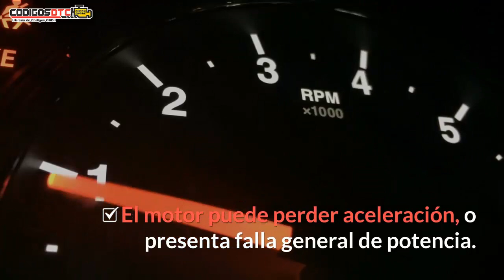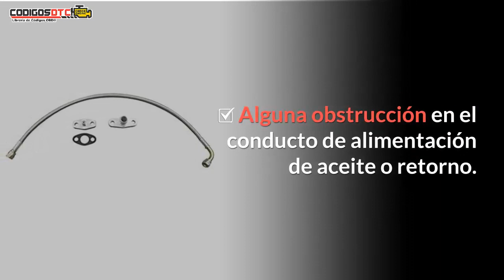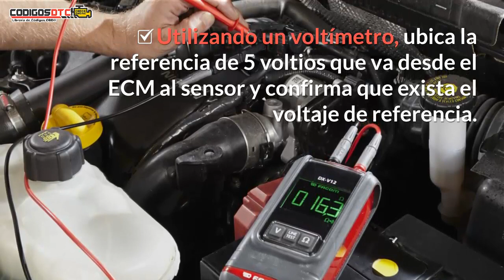P0235 ✅ SÍNTOMAS Y SOLUCIÓN CORRECTA ✅ - Código de falla OBD2